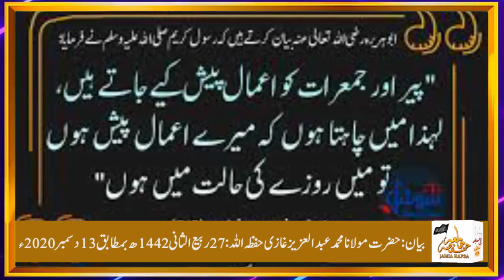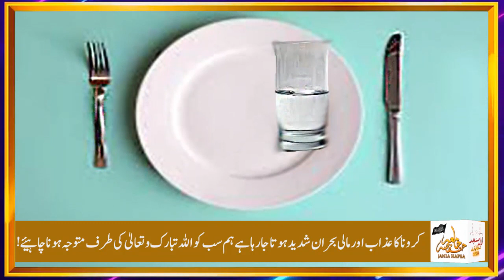کرونا کا عذاب اور مالی بحران شدید ہوتا جارہاہے حضرت مولانامحمدعبدالعزیز غازی حفظہ اللہ